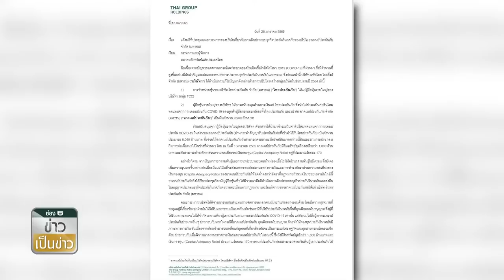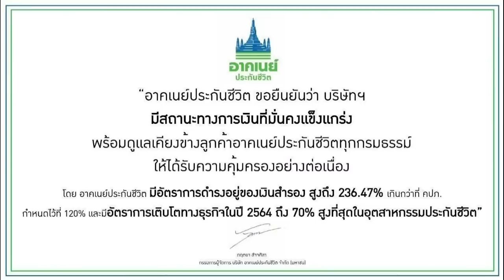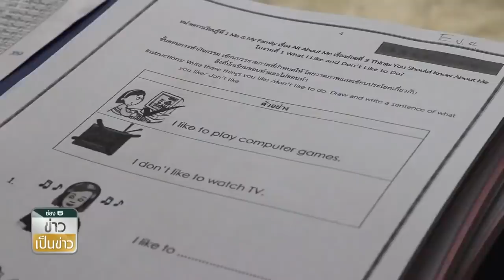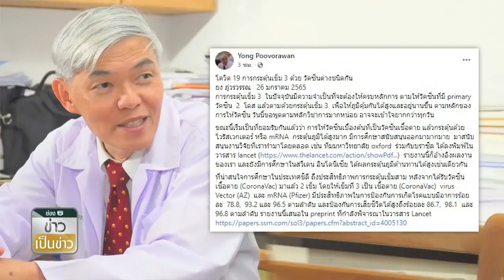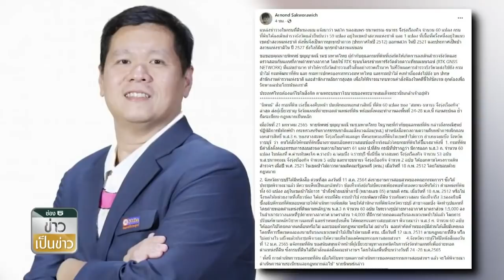ดร.อานนท์ เผยข้อมูลลับ ที่ดินแม่ธนาธร รุกป่า59ไร่ จากทั้งหมด60ไร่ | ข่าวเป็นข่าว | ช่วง 2 | TOP NEWS